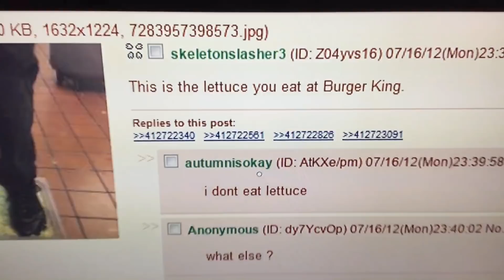Burger King foot lettuce